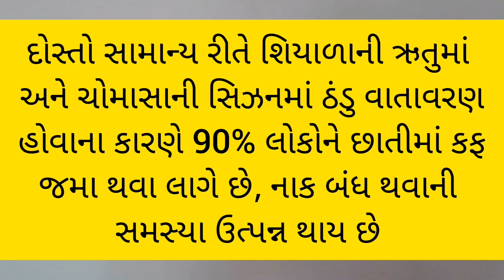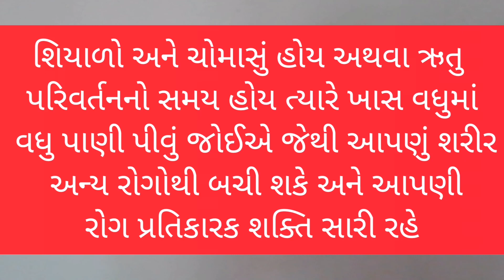કફ, શરદી અને ઉધરસ માટે ના દેશી ઘરેલુ ઉપાયો । 100% ઈલાજ । Home remedies for cough ।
Saradi, કફ, શરદી અને ઉધરસ માટે ના દેશી ઘરેલુ ઉપાયો । 100% ઈલાજ । Home remedies for cough ।

કફની દવા, આયુર્વેદિક દવા, ગળાનો કફ,
Shardi ni dava, udharas, kaf ni dava,
ઉધરસની દવા, દેશી દવા, ગળાની ખારાશ,
શરદીની દવા, ઘરેલું નુસખા, છાતીમાં જામેલો કફ,